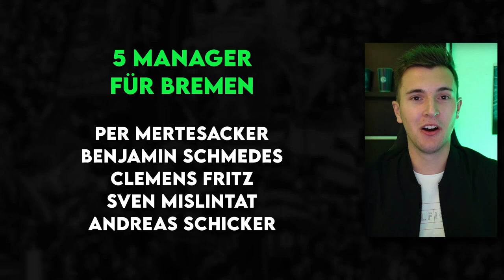Baumann-Nachfolger gesucht! Diese Manager muss Bremen auf der Liste haben!